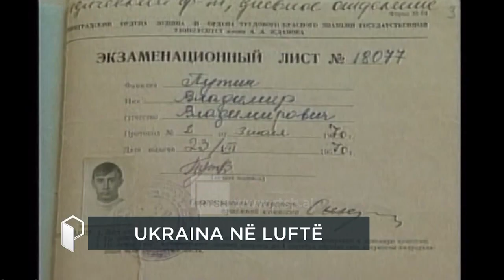"Publikisht", Lufta në Ukrainë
“Publikisht”, një emision në të cilin diskutohen ngjarjet kryesore të aktualitetit, me personazhe me ndikim në publik dhe me zyrtarë e politikanë, të cilët përgjigjen për problematikat shqiptare. Çdo të martë dhe të premte, në orën 21:00, në RTSH 1 HD.

Autore dhe prezantuese: Blerta Tafani

Të ftuar ne studion e emisionit Publikisht: Edmond Panariti, ish-ministër i jashtëm, Enton Duro, ekspert ekonomie, Artur Meçollari, Ish zv-komandant I Forces Detare, Bledi Bajraktari, konsull i Ukrainës në Shqipëri.
Në lidhje skype, zonjën Irina Romanova, shtetase ukrainase që ndodhet në Shqipëri.